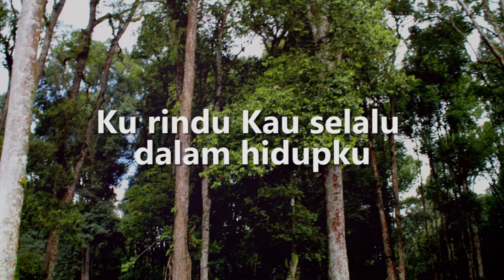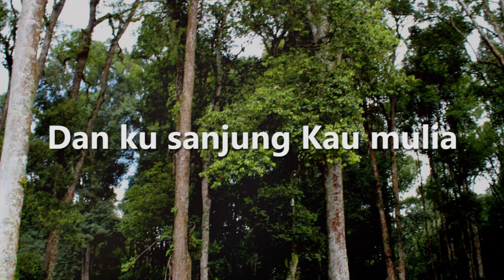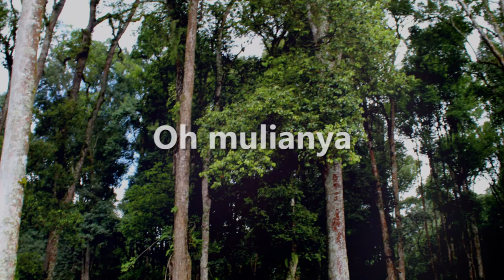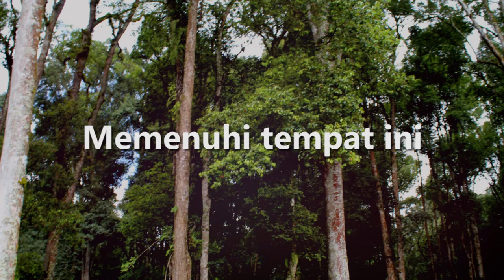10 Menit Saat Teduh (Piano Instrumental) | 6 November 2020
10 Menit Saat Teduh  atau 10 Minute of Worship merupakan iringan piano instrumental yang dapat dijadikan sebagai pengiring saat teduh, yang berisikan lagu-lagu rohani Kristen Indonesia atau berbahasa Inggris yang dimedley. Adapun instrument piano memainkan melodi lagu asli sehingga bisa membantu kita memahami lagu.

Tuhan memberikan kita nafas hidup yang baru dari hari ke sehari, di dalam 10 menit ini terdiri dari 3 lagu yang dapat dipakai untuk menyembah Tuhan (saat teduh). Tidak perlu berjam-jam namun hanya 10 menit dari seluruh aktivitas kita diawali dengan saat teduh. Membangun intimacy dengan Tuhan jauh lebih penting daripada keseluruhan aktivitas rutinitas kita.

1. Allah Roh Kudus
2. Oh, Mulianya

Piano by Viki Passandaran